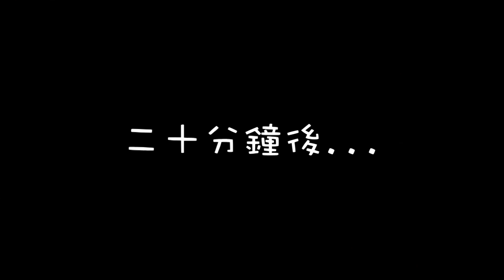來當附魔師吧♥【無盡日常】#10【Minecraft】ft. 舞秋風、傑瑞、菱形、哲平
Yooooo大家晚上豪O3O

在休息了一陣子後 兔子我又上傳影片啦 :D

今天要為大家帶來的是---無盡日常系列!!

無盡日常系列進行至今也差不多十個月了(?)

在這個世界生存久了 總該提升一下武器裝備了吧!

於是  今天我們決定要刷怪累積經驗  然後要來附魔囉!!

究竟誰附魔的運氣最好呢?

讓我們繼~續~看~下~去~ owo

●♢♦ 我--是--連--結--區 ♦♢●